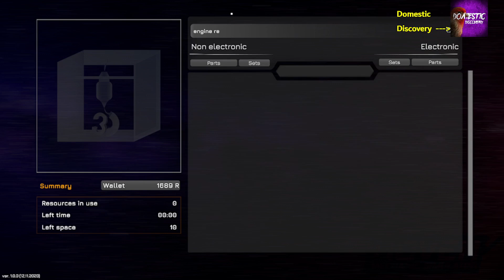Rover Mars Repair General Service & Assesmble Gajon Agency Part 3 - Gajaji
Domestic Discovery :-
I am Not a Legend I am the Legend Maker by GAJAJI